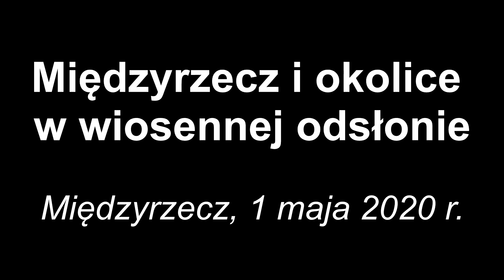Wiosna w Międzyrzeczu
Międzyrzecz urzeka zabytkami i zielenią. Szczególnie atrakcyjnie miasto prezentuje się wczesna wiosną.